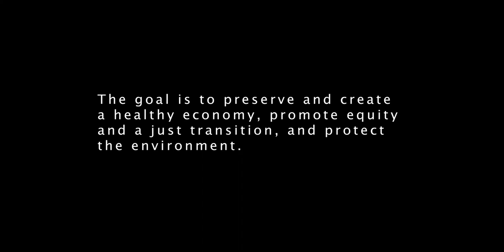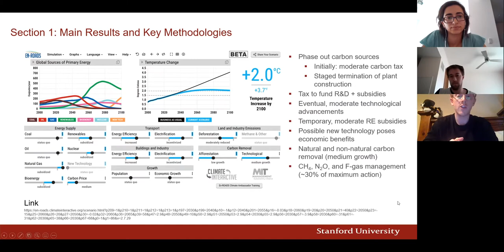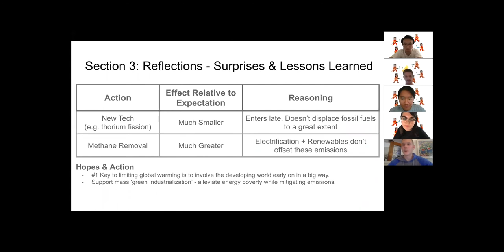En-ROADS climate simulation challenge | Energy@Stanford & SLAC 2020